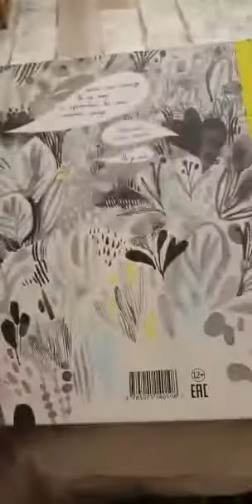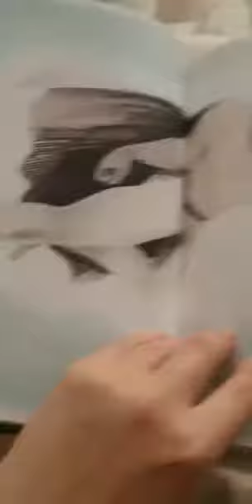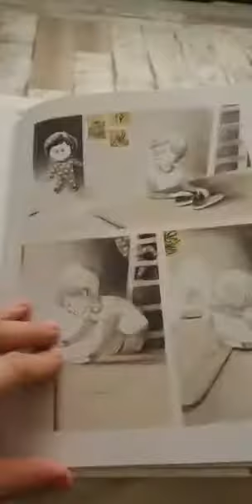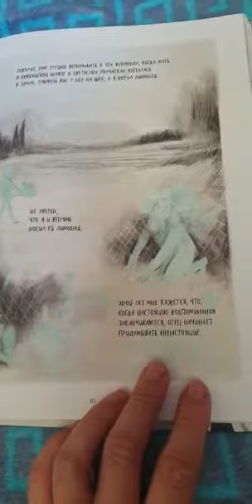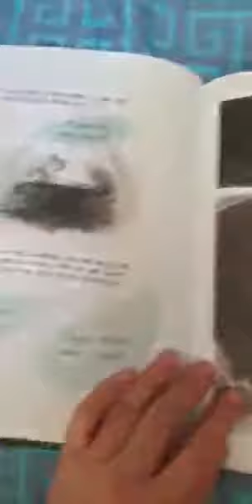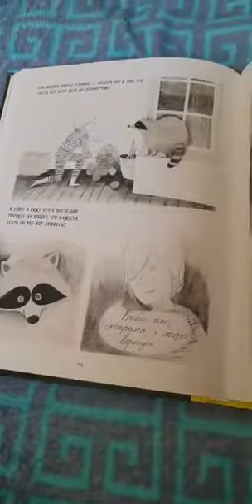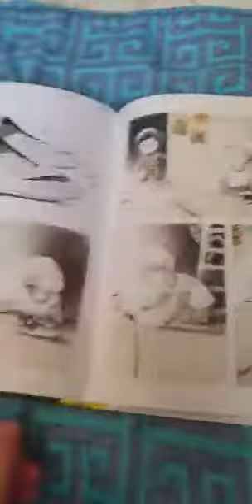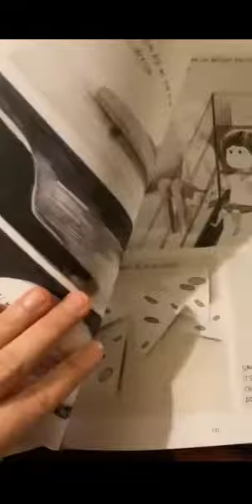Луи среди призраков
Автор: Бритт Фанни
Иллюстратор:  Арсено Изабель